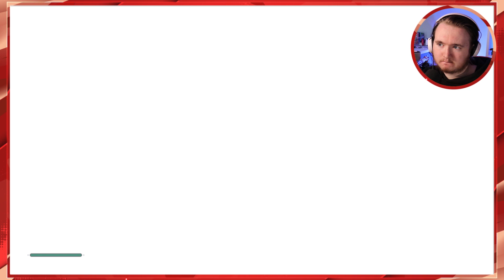BD-1! (Star Wars Jedi: Fallen Order Pt. 2)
Cute boi.